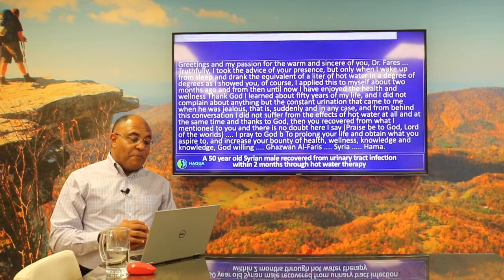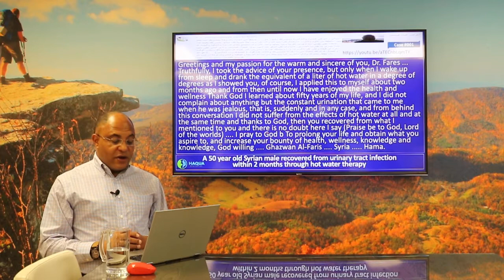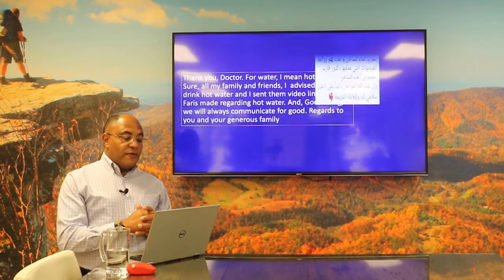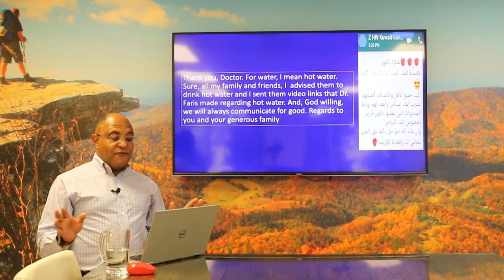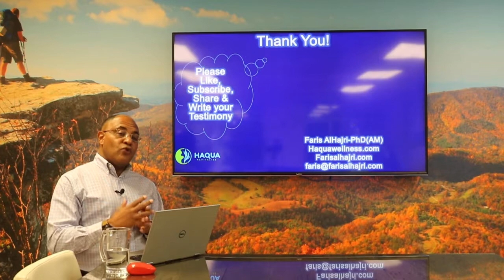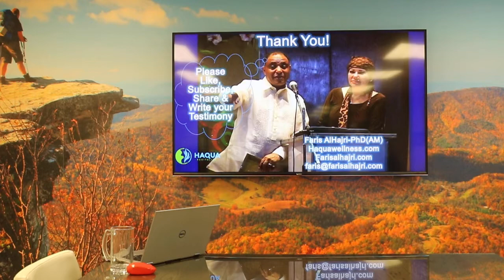Urinary Tract Infections-Haqua Revitalize Therapy- People cured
We thank you for your kind follow-up.

  Due to our various commitments, we may not be able to respond to your inquiries, so we have started implementing live programs in Arabic language, to receive inquiries, comments and criticisms;  Often we announce it an hour or more ago.

If we receive many inquiries in English, Swahili, or French ; then we may sometimes conduct live shows exclusively on English, Swahili, or French as well; depending on the volume of inquiries from the specific language.

  We thank everyone who has presented their experience with the Haquapathic Medicine (HAM), also coined Haqua Revitalize Therapy (HART), commonly known as Hot Water Therapy (HOWT).

 Please,
 - Submit your testimony if you vave not  submited before.
 - Spread the channel to your acquaintances. Below is the channel link so that others can benefit;

 With our greetings, love and appreciation to you;

 Your brother Faris AlHajri-PhD(AM)
 A citizen of the Sultanate of Oman
 Founder Haqua Wellness;  Hacapathic Medicine;  and Haqua Revitalize Therapy
 Located at Virginia Tech Corporate Research Center;  Virginia
 USA